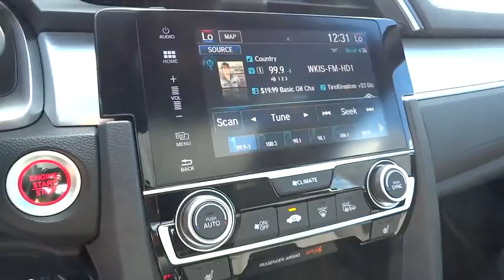2017 Honda Civic Coupe Homestead, Miami, Kendall, Hialeah, South Dade, FL 56164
2017 Honda Civic Coupe
2017 Honda Civic Coupe Touring - Stock#: 56164 - VIN#: 2HGFC3B91HH353256

Largo Honda
554 NE 1st Ave

Want to stretch your purchasing power? Well take a look at this noteworthy Vehicle** Gas miser!!! 40 MPG Hwy*** All Around gem! Safety equipment includes: ABS, Traction control, Curtain airbags, Passenger Airbag, Front fog/driving lights...Other features include: Leather seats, Navigation, Bluetooth, Power locks, Power windows... Largo Honda Home Delivery for Less!
BLACK/GRAY  LEATHER SEAT TRIM,LUNAR SILVER METALLIC,SI BG ZZ1